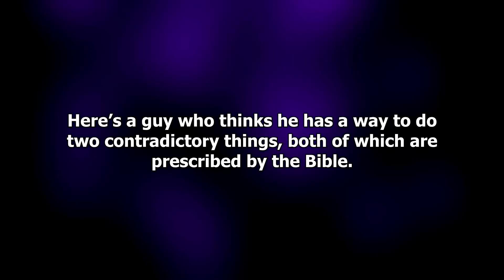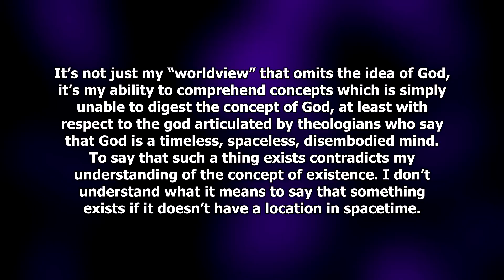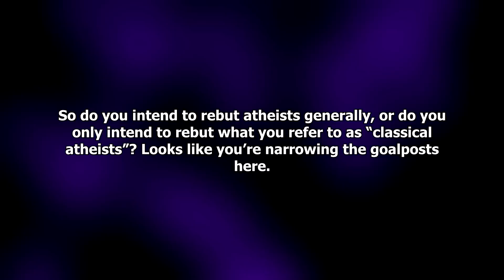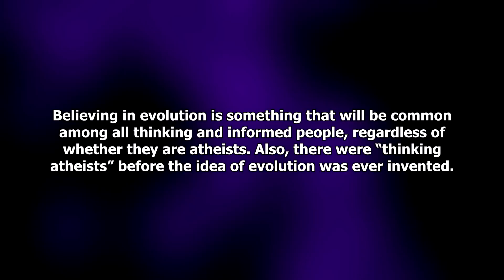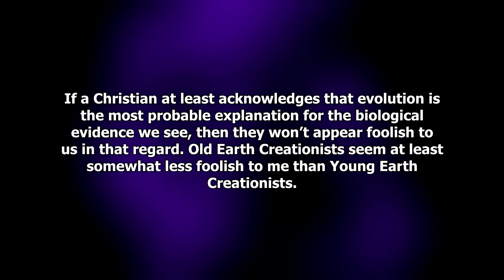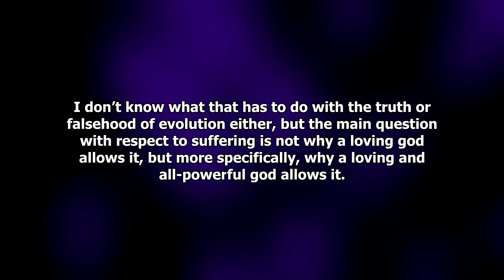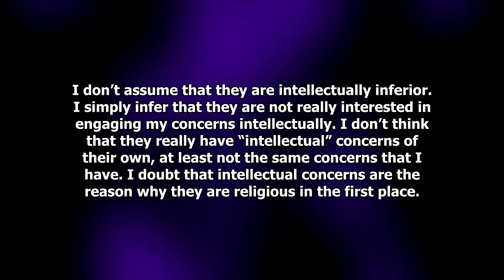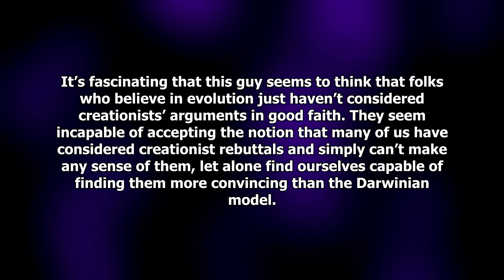How NOT to Answer Atheist Questions